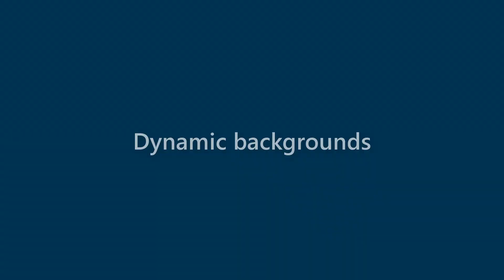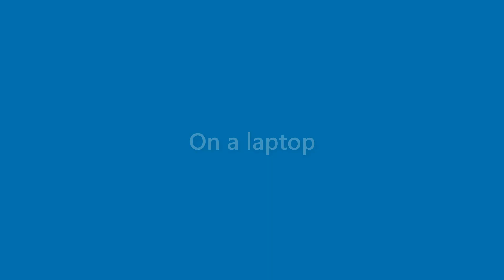Finn Vincent - appearance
Name Look - Finn Vincent - appearance. In this video we present "Finn Vincent" name look and feel in various scenarios.
This video will cover:
How does "Finn Vincent" look as a personal letterhead?
How does "Finn Vincent" look on a business card?
How does "Finn Vincent" look on a computer/laptop screen?
How does "Finn Vincent" look with different background colors?
How does "Finn Vincent" look with various fonts?